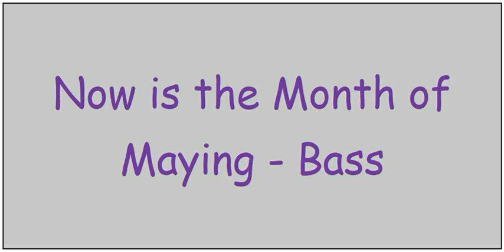Now is the Month of Maying Bass